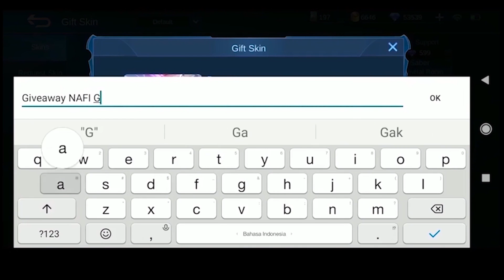INI RAJA 1 DUNIA DYRROTH CHEATKAH? MUSUH SAMPE MINTA AMPUN DAMAGE NYA SAKIT DARAH GA ABIS2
GIVEAWAY 20 SKIN EPIC BEBAS MILIH YANG ADA DI SHOP SYARATNYA

3. KETIK KALIAN MAU SKIN EPIC APA DI MENU GIVEAWAY NYA KLIK LINK INI

MAU JOKI? LANGSUNG DM IG AN_NAAFI
HARGA JOKI :
MASTER - GM = 100 RIBU
GM - EPIC = 150 RIBU
EPIC - LEGEND = 250 RIBU
LEGEND - MYTHIC = 350 RIBU

TOP UP MURAH AMAN 100% DIJAMIN LANGSUNG KE WHATSAP ZEESHOPGAMING KLIK LINK NYA DIBAWAH INI